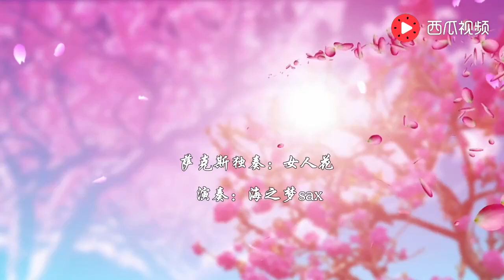经典萨克斯曲《女人花》：旋律优美 富含感情 好听至极